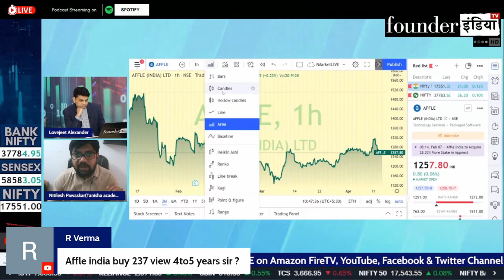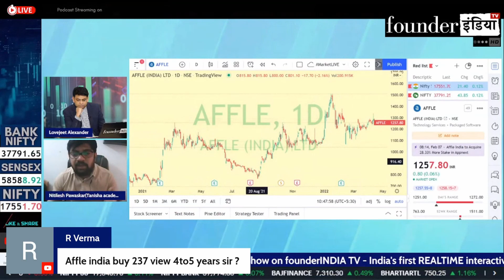Affle India के शेयर में क्या करें? Expert Opinion by Nitilesh Pawaskar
Analysis of: Affle India